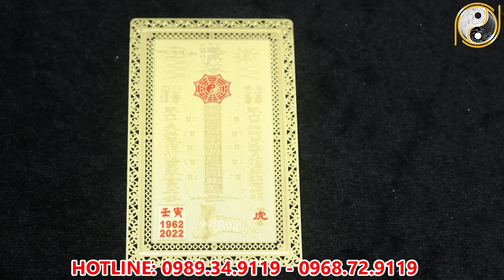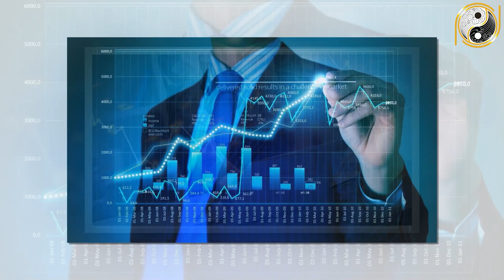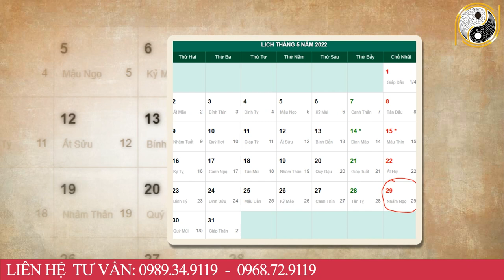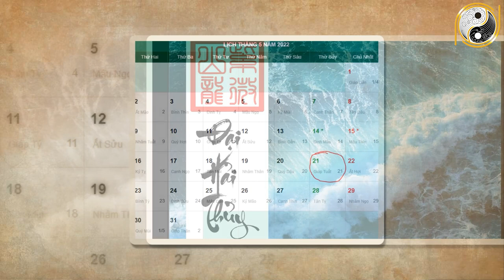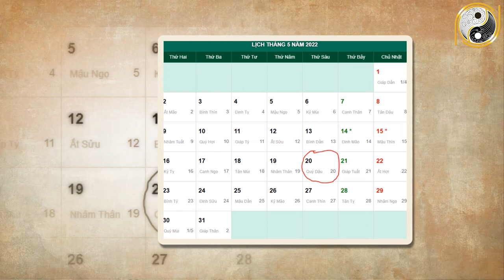Xem Tử Vi Tuổi Thìn Năm 2022 Tháng 4 Âm Lịch TRÚNG SỐ, Ôm Tiền tỷ, Giàu Có Không Ai Sánh Bằng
01. Linh phù giải hạn
02. Hồ lô hóa giải Ngũ Hoàng
03. Mai Hoa Phú Quý
04. Gương bát quái tinh cầu
05. Kim bài thái tuế 2023
06. Vòng tam hợp Dần Ngọ Tuất
07. Vòng tam hợp Thân Tý Thìn
08. Vòng tam hợp Hợi Mão Mùi
09. Vòng Tam Hợp Tỵ Dậu Sửu
10. Bát bảo tâm kinh
11. Minh Quang pháp bảo cầu
12. Minh Quang pháp bảo lục giác
13. Tỳ Hưu Lộc Tài (Đồng)
14. Tỳ Hưu Khai Vận ( Bạch Ngọc)
15. Bách Niên Tụ Tài ( tụ tài lộc)
16. Song long ngọc ấn ( ấn thăng quan)
17. Kim bài ngũ Lộ Thần Tài
18. Hồ lô bình an ( treo xe)
19. Móc khóa văn xương
20. Ống bút văn xương gỗ đào
21. Bút văn xương gỗ đào
22. Bút văn xương gỗ đào nhỏ
23. Hoa mai kim tiền ( mạ vàng )
24. Các vật phẩm phong thủy khác Xem Tử Vi Tuổi Thìn Năm 2022 Tháng 4 Âm Lịch TRÚNG SỐ, Ôm Tiền tỷ, Giàu Có Không Ai Sánh Bằng